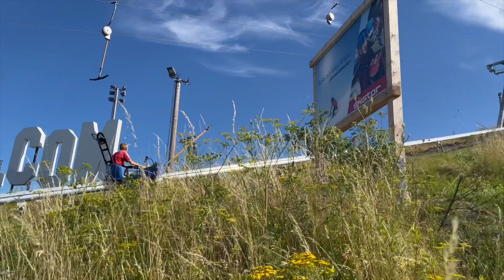Hammarbybacken Summer Activities 2022 | Tamil Vlog | Gumbala Suthuvom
Hammarby Summer Activities 2022 | Tamil Vlog | Gumbala Suthuvom
Hammarbybacken சாகச பூங்கா | Tamil Vlog | Gumbala Suthuvom  | Sweden  |  Stockholm
வணக்கம் நண்பர்களே! இந்த காணொளியில் ஸ்டோக்ஹோல்ம் நகரில் உள்ள ஒரு சாகச பூங்காவில் எங்களுடைய ஒரு நாள் அனுபவத்தை பகிர்ந்துள்ளோம். உங்கள் ஆதரவு என்றும் தேவை நன்றி :)

Gadgets used:
GoPro 8 Holiday Bundle Pack
Go Pro Hero 8 Black
Macbook Pro 15"
Osmo Mobile 2 (Stabilisation)
Osmo Mobile 3 (Stabilisation)
Blue Snowball Microphone
Rode Shotgun microphone
Go Pro 50-in-1 accessories
Go Pro Audio converter
Go Pro 3 Way stand